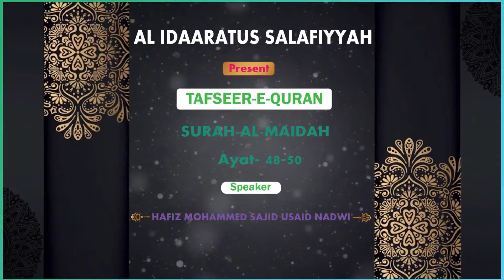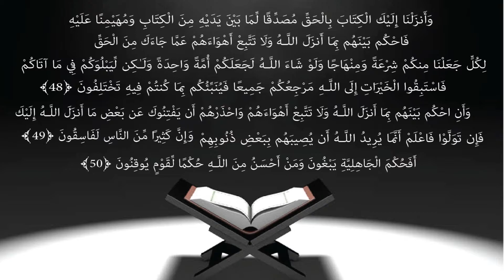TAFSEER E QURAN (292) Surah-al-maidah ayat 48-50 || By SHAIKH HAFIZ SAJID USAID NADWI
Al Idaaratus Salafiyyah Lil Buhoosi Islamiyyah Presents Tafseer of Quran Al Kareem. Other Activities By Idaara: Daura e ilmiyah - This is one day seminar on a particular topic in which a complete topic is studied according to Quran and Sunnah. This helped many participants to improve their knowledge. Daura e Shariyah - This is a Crash Diploma course in which the youth studying or working are called upon every Sunday and lectures are carried out on various subjects each subject with different faculty. Sada e Salaf - This is a monthly Magazine published by Al Idaaratus Salafiyyah lil buhoosil Islamiyyah on various Burning issues Follow Al Idaaratus Salafiyyah Lil Buhoosil Islamiyyah on: Facebook E-Mail Us at